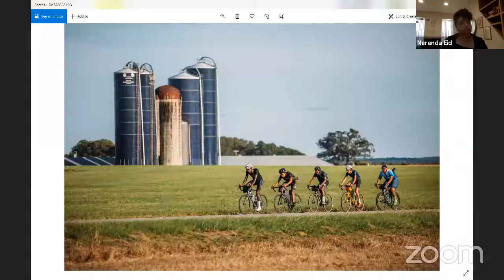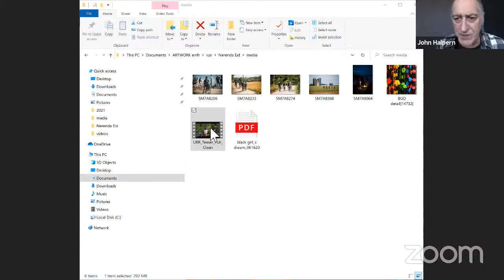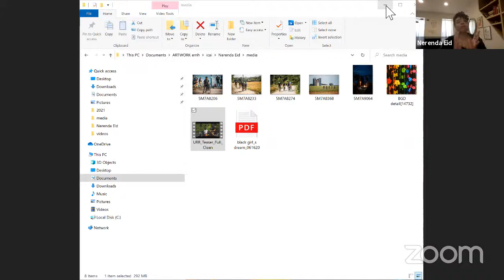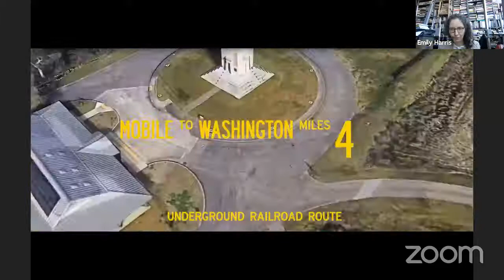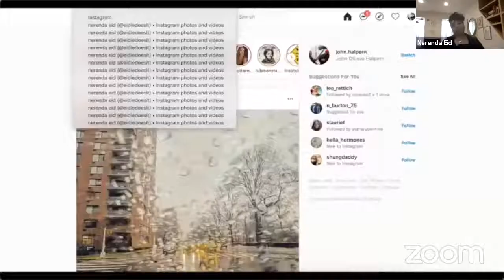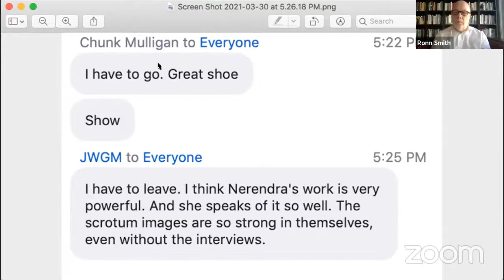Encounter with Nerenda Eid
Institute For Cultural Activism International - LIVE